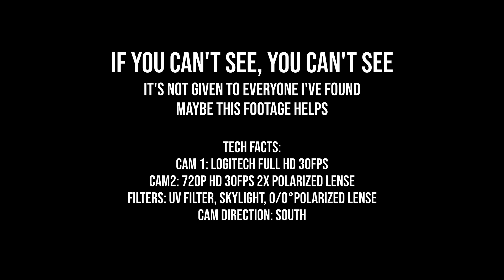If you cant see, you cant see --- for now